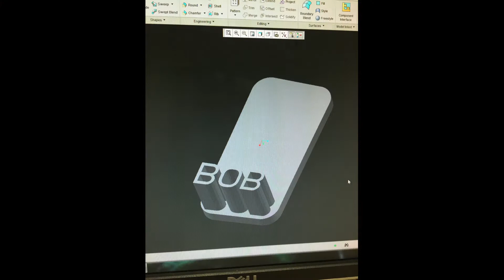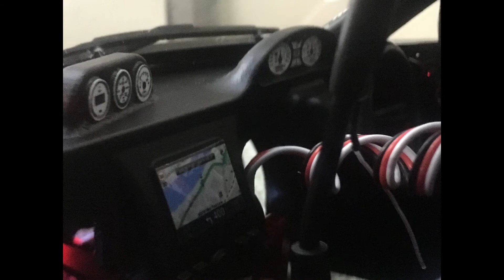3D Printed Parts For My RC Drift Car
This is a video of some of the parts I have 3d printed for my RC drift cars, let me know in the comments what you guys think or any ideas you might have for something different.